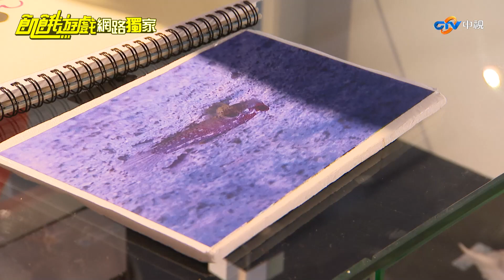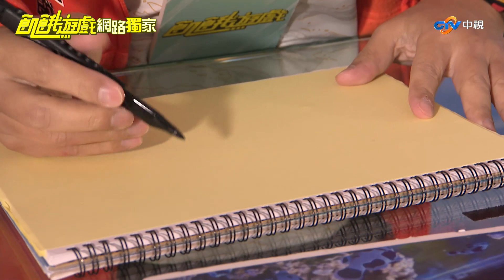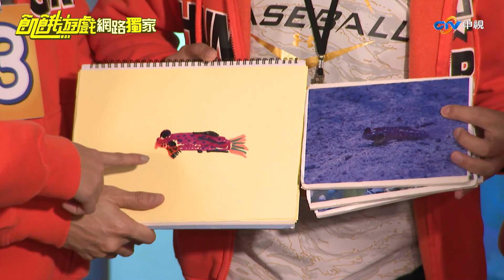【獨家】認真的女人最有魅力！油畫高手花花作品出爐／孫協志 王仁甫 許孟哲 蔡黃汝 峮峮 紀言愷 林采薇 林穎樂 蔡瑞雪 薛紀綱 焦凡凡 阿虎／EP317_ 20230219